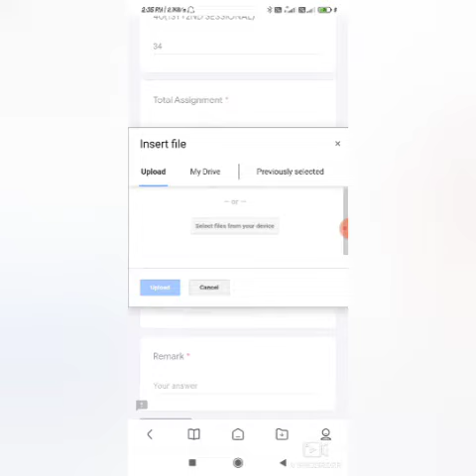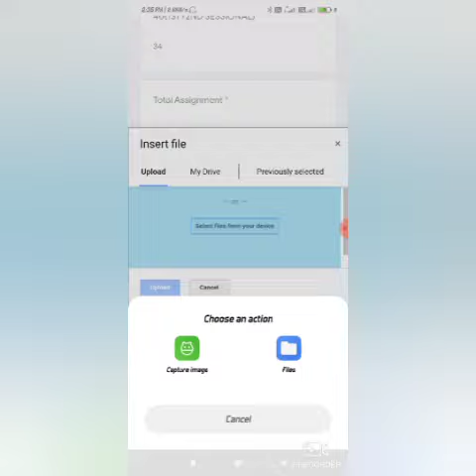How to fill Google forms step by step 1st Year students